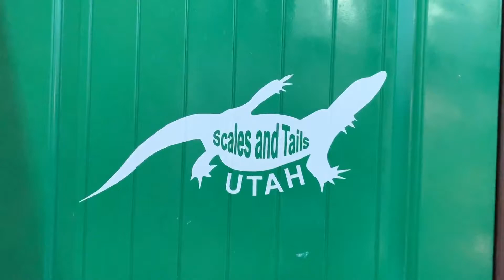Scales and Tails Utah - Kids Channel Ep 1 - Snake, Lizard & Crocodilian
Daddy and Daughter team, Shane and Emery Richins of Scales and Tails Utah take us on an adventure while learning about some fun reptiles.  In this episode we will learn about a Ball Python, a Morelet's Crocodile, an American Alligator and an Asian Water Monitor.

Scales and Tails Utah is a Reptile & Bird educational facility based out of Salt Lake City, UT.

Shane Richins is the owner of the company and is accompanied by his 4 year old daughter, Emery.